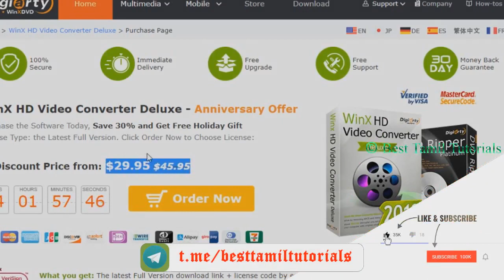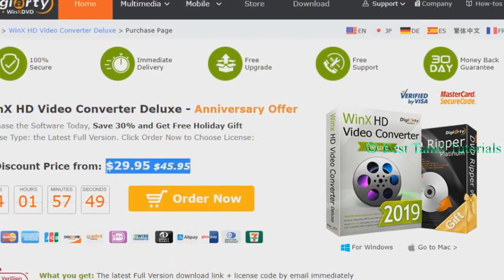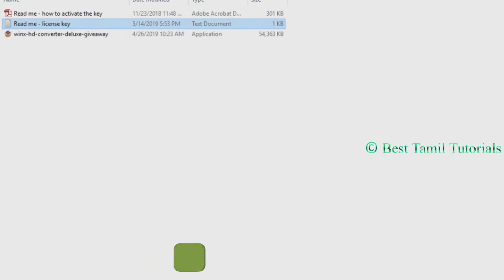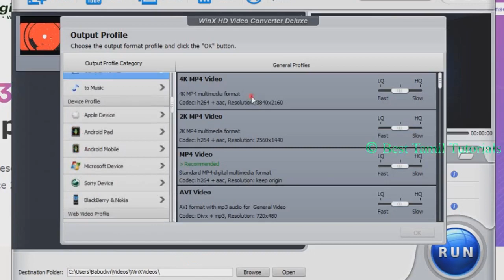₹.4000 WORTH HD VIDEO CONVERTER SOFTWARE GIVEAWAY -BEST TAMIL TUTORIALS